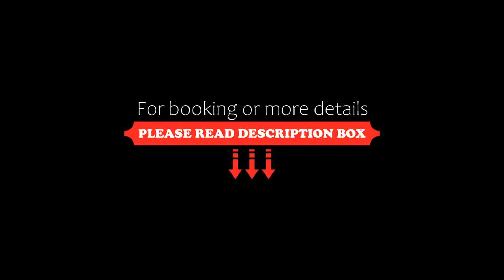La Casa Poliglota aux portes de la Cité médiévale, Carcassonne, France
About Property:
Set in Carcassonne, 1.2 km from Memorial House (Maison des Memoires), 700 metres from Comtal Castle and 1.2 km from Carcassonne Cathedral, La Casa Poliglota aux portes de la Cité médiévale offers accommodation with a patio and free WiFi.

The apartment features a terrace, 1 bedroom, a living room and a well-equipped kitchen with a fridge and an oven. Towels and bed linen are featured in the apartment.

Guests at the apartment can enjoy hikin...
Property Type: Hotel
Address: 94 Rue Trivalle, 11000 Carcassonne, France
Searching For
1. La Casa Poliglota aux portes de la Cité médiévale - Carcassonne - France
2. La Casa Poliglota aux portes de la Cité médiévale - Carcassonne - France Address
3. La Casa Poliglota aux portes de la Cité médiévale - Carcassonne - France Rooms
4. La Casa Poliglota aux portes de la Cité médiévale - Carcassonne - France Amenities
5. La Casa Poliglota aux portes de la Cité médiévale - Carcassonne - France Offers and Deals
Audio Credit:
Track Title: Subway Dreams
Artist: Dan Henig